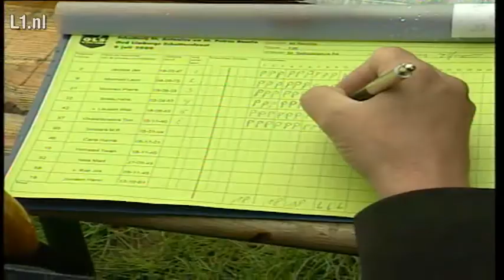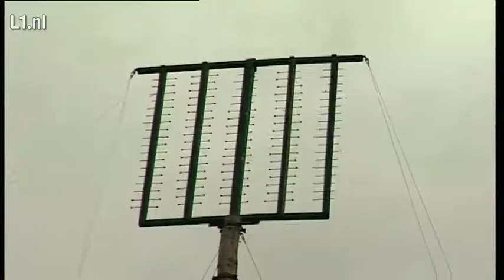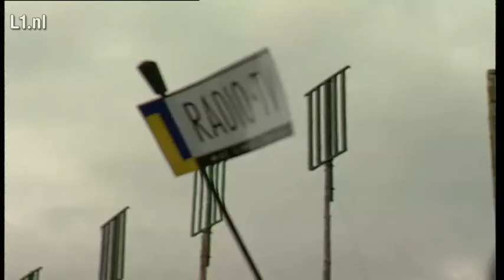OpBoshoven wint OLS 2000 in Baarlo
Boshoven wint het natste OLS aller tijden in Baarlo